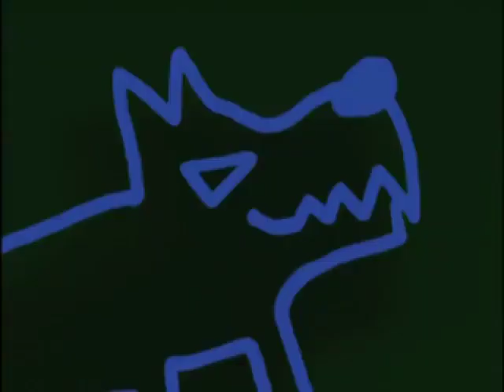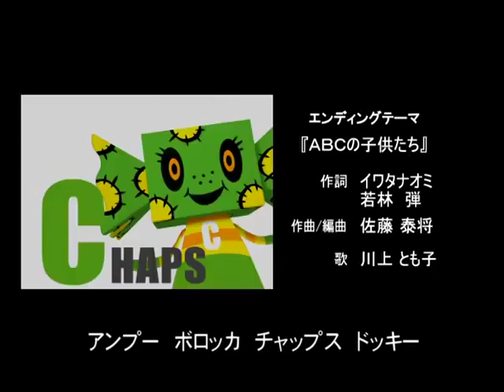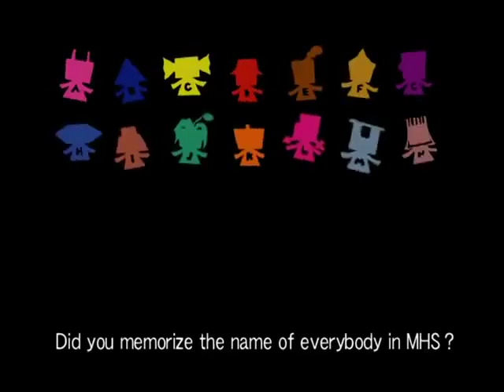Midnight Horror School Episode 52: Night is Gone?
Meet Zara the Zebra!